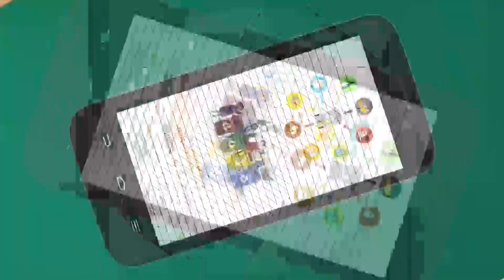TIPOS DE CHUVAS EXISTENTES | SEDUC AMBIENTAL